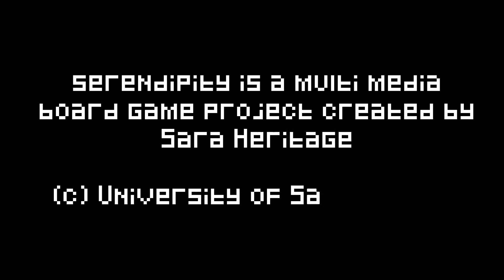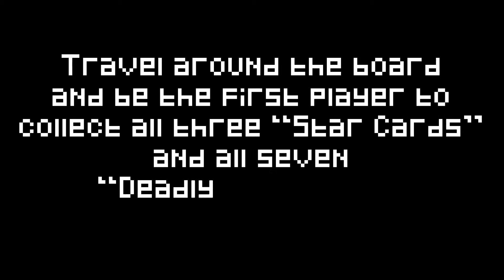serendipity // FELIX'S INTRO VIDEO (2019)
Welcome to "serendipity", Felix!

DIRECTOR - Sara Heritage
ARTIST - Sara Heritage
JOURNALIST - Cameron Gordon
FLOOR MANAGER - Dan McCaffrey
CAMERA - Luke Leutner
LIGHTING - Ben Jackson
SOUND - Matthew Lanceley